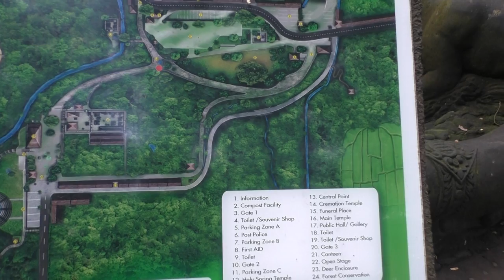Лес обезьян. Убуд. Бали. Июнь 2015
Monkey  Forest. Ubud. Bali. June 2015.
Нашёл и бандрелогов и Каа :)